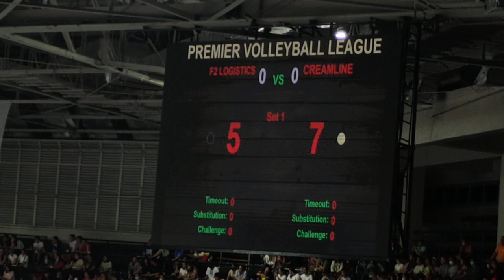Live game, SET 1 update 2 Creamline vs F2 Logistics |pvl 2023 open conference